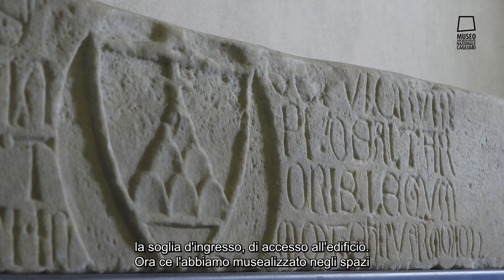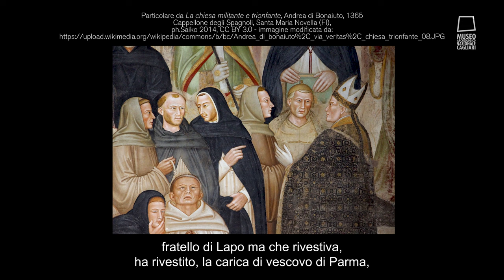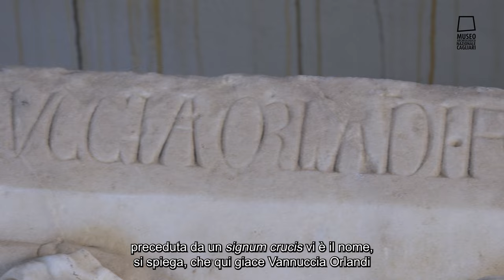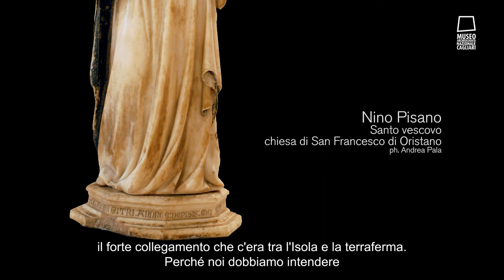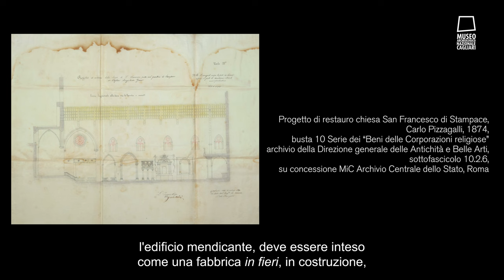Le sepolture di Lapo Saltarelli e di VannucciaOrlandi nel quadro dei monumenti funerari trecenteschi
Nell’anno di Dante il Museo Archeologico Nazionale di Cagliari celebra il Sommo Poeta con il convegno online “Lapo Saltarelli. Da Cagliari al Paradiso dantesco”, incentrato sulla figura di Lapo Saltarelli, giurista e poeta fiorentino strettamente legato a Dante e citato nel Paradiso della Commedia.

L’undicesimo contributo è tenuto da Andrea Pala, professore di Storia dell’Arte Medievale dell’Università degli Studi di Cagliari, che parla della presenza francescana in Sardegna e dell’impatto culturale e sociale che ebbe nella società cagliaritana dell’epoca.

L’intervento tratterà delle testimonianze epigrafiche provenienti dalla Chiesa di San Francesco di Stampace, oggi distrutta, dove erano sepolti Lapo Saltarelli e Vannuccia Orlandi. Queste epigrafi sono attualmente conservate nel lapidarium del Museo Archeologico Nazionale di Cagliari.